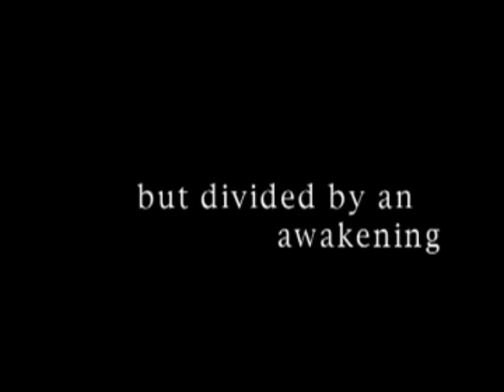Twin Rivers TRAILER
The teaser trailer to the 2007 independent feature drama 'Twin Rivers', directed by Matthew Holmes. Official Selection in the 2008 DeReel Independent Film Festival. Produced by Two Tone Pictures and Golden Grain Films, it is the story of two brothers in 1939 Australia. Starring Darren Holmes, Matthew Holmes, Joshua Jaeger, Robyn Dickinson and Hakan Magill. Rated PG (Australia) Music by Michael Taylor, taken from the Twin Rivers original soundtrack.